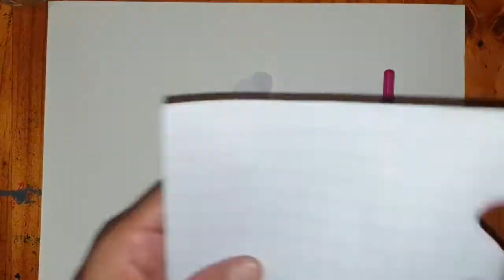Time Lapse Heart Card in Watercolor Valentine's Day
Full step by step tutorial also available.
Paint along with me and create some beautiful Valentine's Day cards for your friends, family and loved ones. let them know they hold a special place in your heart with these easy handmade beauties ❤ Also so super fun to do, you will definitely want to make more than one. 😉💕

Happy Arting 😊❤